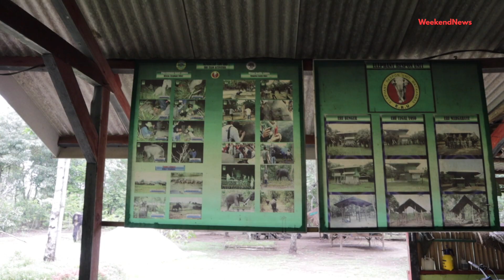Jelajah Taman Nasional Way Kambas Lampung | Wisata yang Mengedukasi dan Seru Banget | part 2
Berlibur ke Taman Nasional Way Kambas disini saya dapat pembelajaran baru dan banyak sekali ilmu yang saya dapatkan sobat weekend, dengan alasan ditetapkannya kawasan tersebut sebagai kawasan pelestarian alam dengan luas 130.000 ha tujuannya untuk melindungi kawasan yang kaya akan akan berbagai satwa liarnya seperti Harimau Sumatera, Badak Sumatera, Beruang Madu bahkan ada juga Tapir, Rusa, Kijang, hingga ular yang saya temukan pada saat perjalanan menuju Elephant Response Units atau yang akrab disingkat dengan ERU. Bahkan kita juga dapat berinteraksi dengan Gajah disana loh sobat weekend, caranya dengan memandikan gajah tersebut sob, bahkan kita juga bisa berfoto sama gajah yang ada disana.. wah seru banget deh pokoknya..

pada video part ke 2 ini, saya dapat merasakan berinteraksi langsung dengan Gajah yang ada di Elephant Response Units (ERU) selain memberi makan Amel (gajah anakan) dan Helly (gajah dewasa) saya dan yang lainnya juga sempat memandikan mereka loh sobat weekend, kalau biasanya kita hanya bisa melihat dari kejauhan di taman safari atau kebun binatang, wahh suatu pengalaman yang seru banget deh bisa berliburke  Way Kambas. Sampai ketemu di video vlog selanjutnya ya sobat weekend.

Thanks to :
- Mas Nandar - Pemandu Wisata Way Kambas
- Mas Irfan - Pemandu Wisata Way Kambas
- Mas Tendi - Pawang / Mahout Gajah Way Kambas
- Raditya
- Yudistira
dan semua teman-teman dari ERU yang gak bisa disebut satu persatu namanya dan yang terlibat selama pembuatan video ini.

Semoga video ini dapat menjadi referensi bagi sobat weekend yang menyaksikan dan juga membatu Pemerintah Indonesia dalam meningkatkan minat masyarakatnya pada wisata yang ada di Indonesia tercinta.

Terima kasih,

Copyright: WeekendNews.id